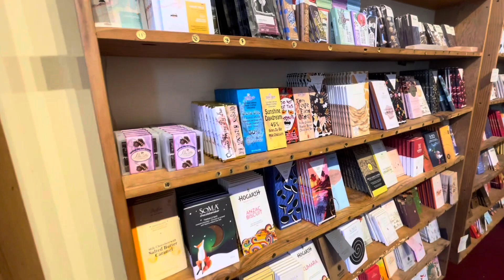THE BEST CHOCOLATE AND SALT STORE IN PORTLAND, OREGON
We visited Portland, Oregon, for Thanksgiving in 2023. We were blessed with a sunny weather and beautiful fall colors. We discovered an amazing chocolate and salt store, "The Meadow", with a huge variety of different salts and chocolates from all over the world. I would highly recommend that you visit this store in you are in Portland. You can learn more about this store and their products as well as order on-line (if you want) Elephant Deli (where we had lunch) could be found on-line
You can watch my video from our first day in Portland on this Thanksgiving trip here (we checked out a famous salt and chocolate store called The Meadow)
Also, please check my video on Bob Red Mill store from our prior trip to Portland